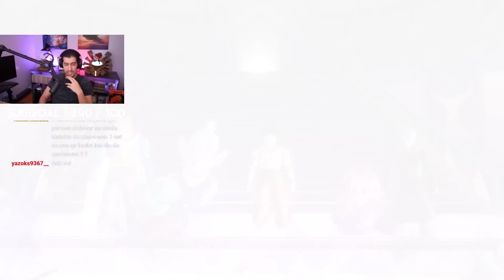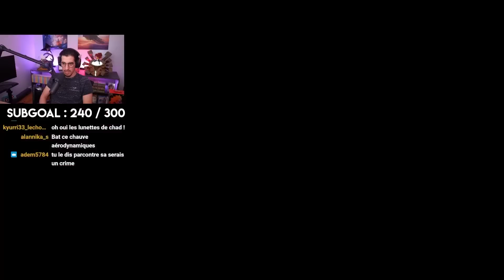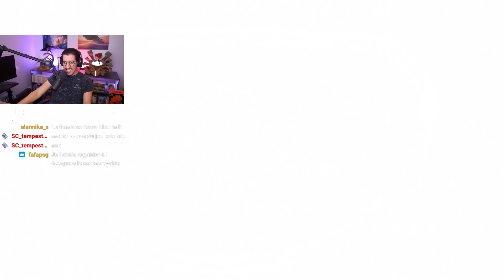TOURNOI UNIVERS 6 VS UNIVERS 7 !? XENOVERSE 2 ⌛ DLC 2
DB XENOVERSE 2 FR : En avant pour l'aventure des DLC et on commence par le DLC Tournoi Univers 6 vs Univers 7 !!

Dragon Ball Xenoverse 2 est un jeu de combat en ligne qui te permet de créer ton propre personnage et de rejoindre l'univers de Dragon Ball pour combattre aux côtés des héros légendaires. Au cours de cette aventure, tu verras des combats spectaculaires, des personnages emblématiques et des moments de suspense qui te tiendront en haleine jusqu'à la fin. Tu découvriras également des techniques de combat incroyables et des transformations surpuissantes qui te feront frissonner !